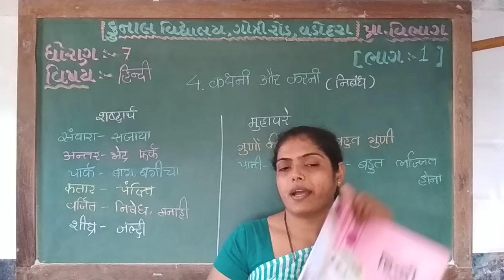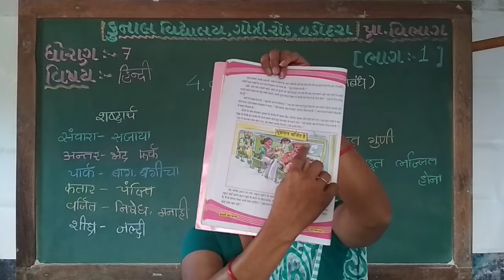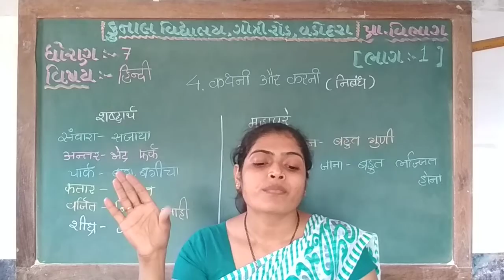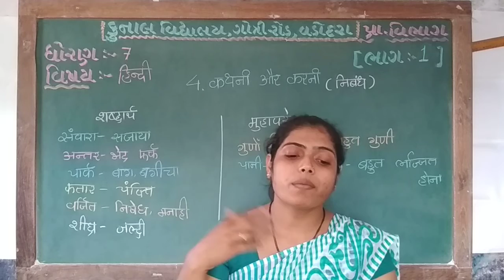STD – 7 | SUB – HINDI | CHAPTER –4| PART –1| KUNAL VIDYALAYA, GOTRI ROAD, VADODARA.